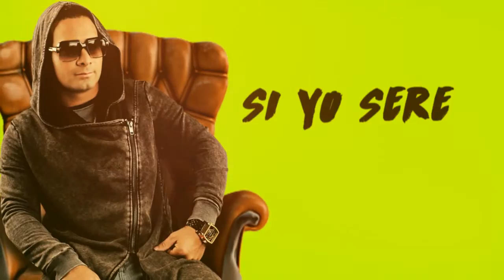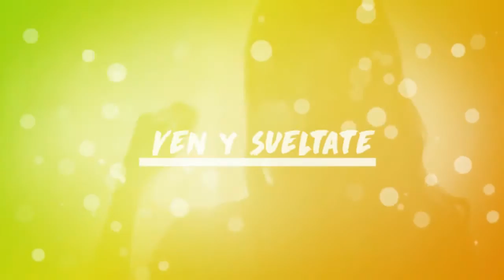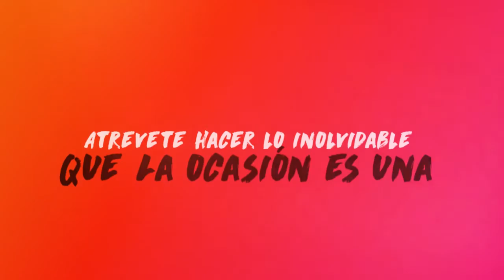Rayco La Esencia - Timida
Music video for Timida performed by Rayco La Esencia.